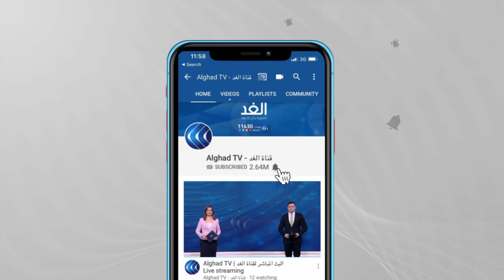بعد زوال خطر تسونامي.. إلغاء قرارات إخلاء السكان القاطنين في المناطق الساحلية بنيوزيلاندا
ألغت نيوزيلاندا أوامر الإخلاء التي أصدرتها السكان القاطنين في المناطق الساحلية مؤكدة زوال خطر تعرض هذه المناطق لأمواج تسونامي الكبيرة بعد الزلزال العنيف الذي ضرب المنطقة.